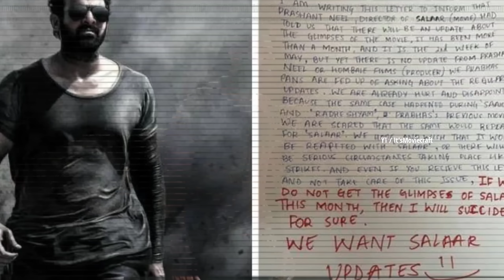What Will Happen? IF "SALAAR & DUNKI" Release on the SAME DAY !!